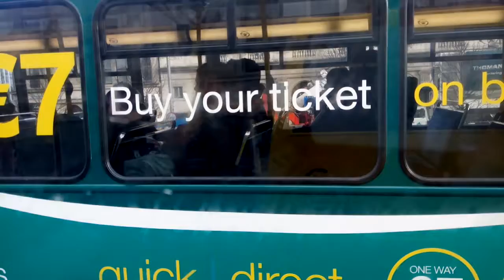February 15, 2018